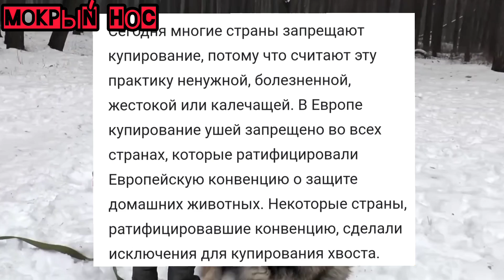Почему запретили купировать уши и хвосты собакам? Мокрый нос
Породы, которым можно и нельзя купировать уши и хвосты: Ротвейлер, Доберман, Алабай, Кавказская овчарка, Питбуль, Амстафф, Немецкий дог, Боксер, Спаниель, Шнауцер их можно ещё перечислять долго. Раньше вопрос купировать ли уши тому же доберманы не стоял вообще, ведь это прописано в стандарте породы и доберман без ушей выглядит выиграшнее, чем его ушастый сородич. Так стоит ли купировтт уши щенку? Что это за процедура? Какие могут быть последствия? Почему зоозащитники против купирования и в европейской конвенции по защите прав животных не разрешается подвергать собаку такой процедуре? Есть ли для этого научные обоснования? - ответы на все вопросы в этом видео.
Смотри ещё:
Это видео поможет тебе решить стоит ли купировать ли уши своего Добермана, Боксёра, Питбуля или Стаффа, купировать ли хвост Ротвейлера и Алабаю.